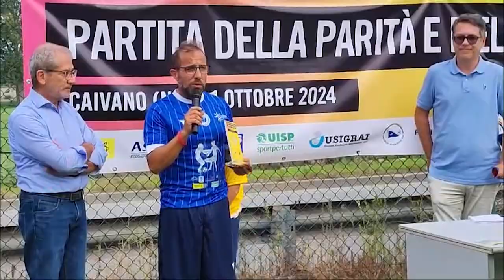Partita della parità e del rispetto, in campo per legalità, parità di genere, inclusione